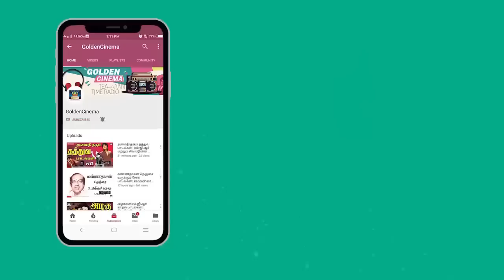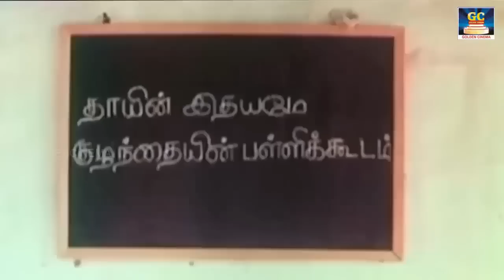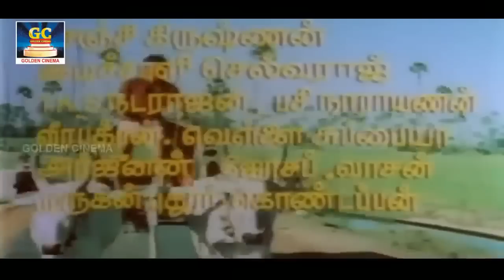Enjoy The All Songs | கிராமத்து உள்ளுர் பேருந்துகளில் ஒலித்த காதல் பாடல்கள்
தென்றல் காற்றில் கிராமத்து உள்ளுர் பேருந்துகளில் ஒலித்த காதல் பாடல்கள்